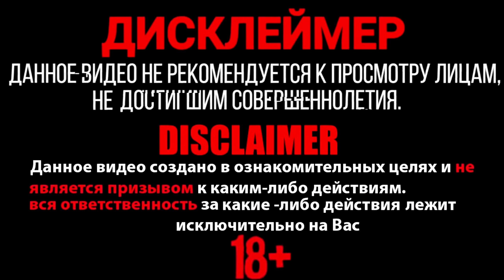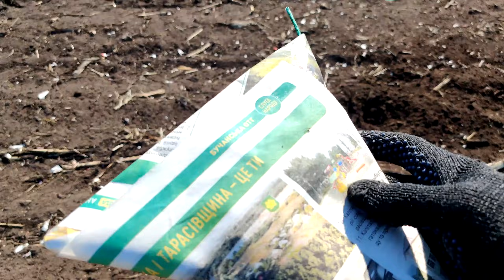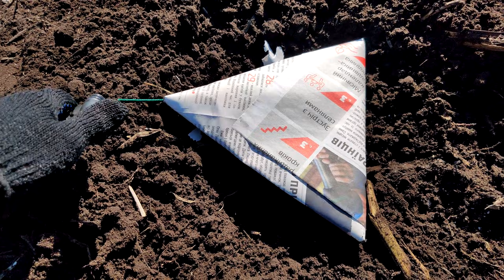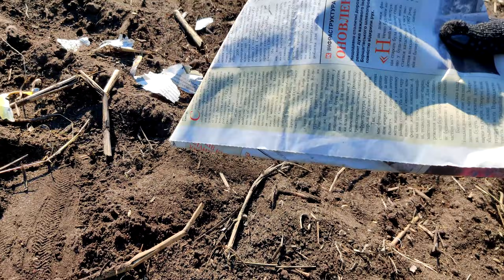✅🔥Самодельная Петарда ТРЕУГОЛЬНИК⚠️💣🧨Взрываю 3 огромных Петарды⚠️Тест Петард на Поле🔴Я в ШОКЕ